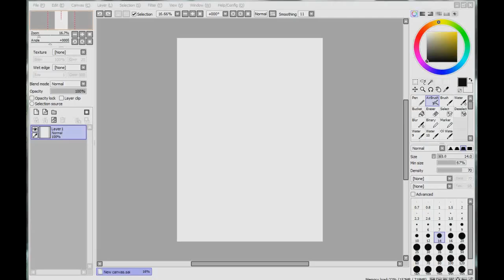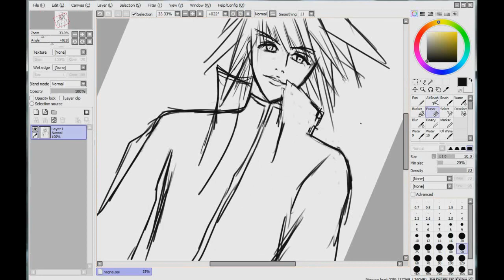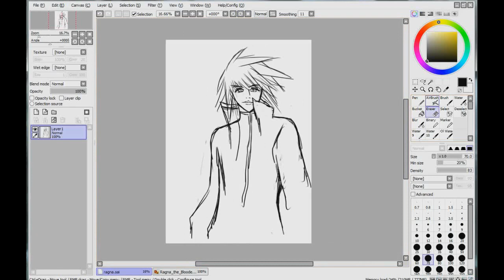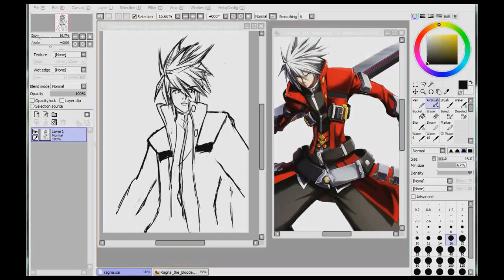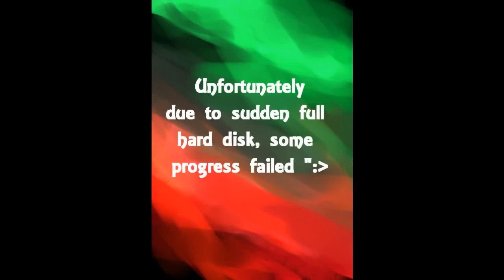Blazblue Ragna Speedpaint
Doing quick art digital sketch ^^
Fanart ragna from game blazblue